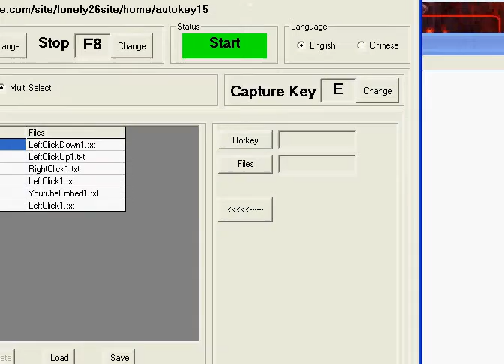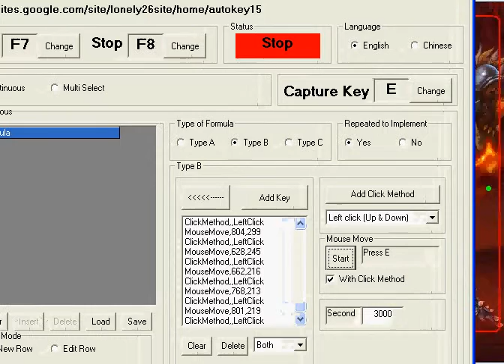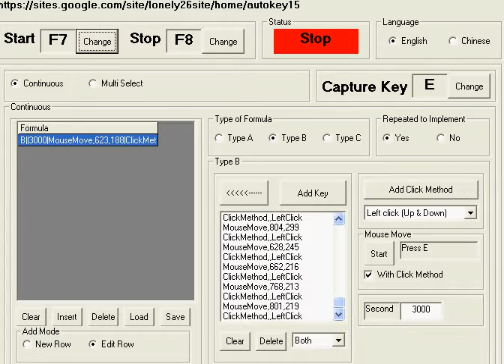Autokey15 With castle rock click the fight's target